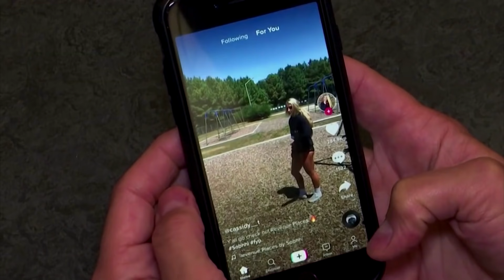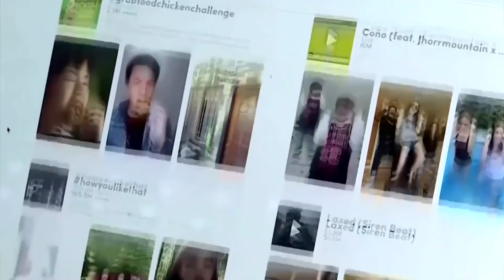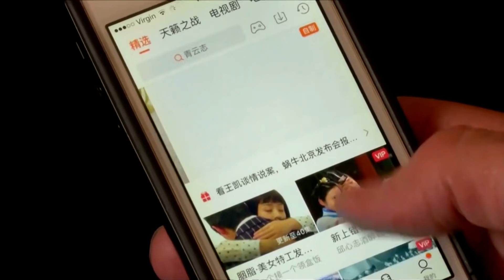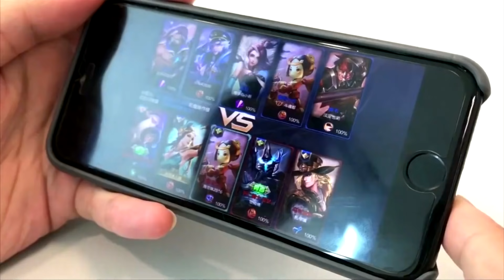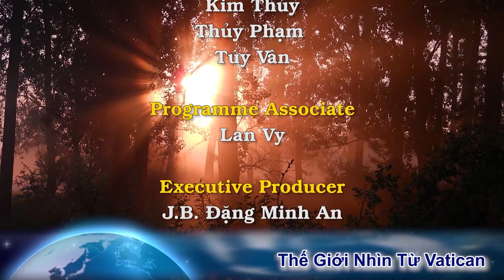Caritas báo động: Sử dụng ứng dụng điện thoại của TQ, 3 tên gian ác lừa được đến 1,500 phụ nữ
Timecode
00:00:00 Đài Hiệu
00:00:21 Giới thiệu chương trình
00:00:36 Caritas Bangladesh và cảnh sát nước này báo động về ứng dụng điện thoại của Trung Quốc sau khi 1,500 phụ nữ bị lừa bán vào các ổ mại dâm
00:04:07 Đức Hồng Y Sri Lanka kiện chủ tàu vì gây ô nhiễm
00:05:13 Virút Tầu độc địa gây tác động tàn phá lên các xã hội Mỹ châu Latinh
00:09:14 Kết thúc
00:09:36 Closing Credits